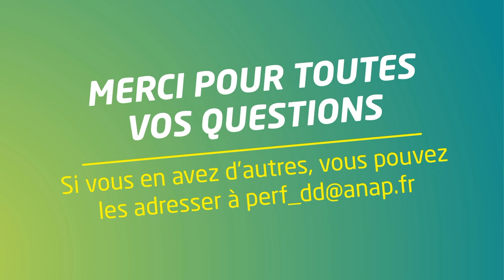Développement durable : comment accélérer ?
Comment mettre en place une démarche RSE ? Comment prioriser vos actions ? Comment se déroule l'appui terrain développement durable de l'Anap ? Nos expertes répondent à vos questions.

Pour mieux vous y retrouver 👀 :
00:00 Introduction
03:57 Comment mettre en place une démarche RSE ?
06:32 Comment embarquer les équipes ?
08:00 Est-ce que l'appui terrain de l'Anap permet de répondre aux attendus de la certification HAS ?
08:56 Comment se déroulent concrètement les journées d'appui terrain ?
11:51 L'accompagnement se focalise-t-il sur des thématiques Développement Durable précises ?
13:23 Comment prioriser les actions ?
14:48 Comment mesurer l'impact de ses actions ?
16:15 RSE et réduction des perturbateurs endocriniens en maternité et néonatologie : existe-t-il des retours d'expérience, des expérimentations particulières, des bonnes idées à prendre ?
18:21 Quels sont les bons outils pour réduire le CO2 dans les associations ?
19:17 Quel niveau de maturité faut-il avoir pour participer à l'appui terrain de l'Anap ?
20:31 Envoyez nous vos questions